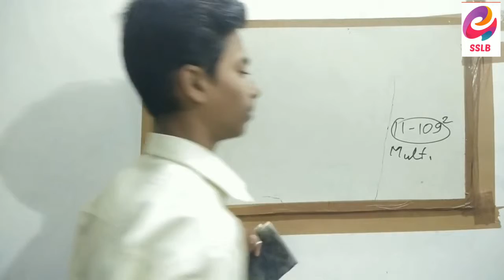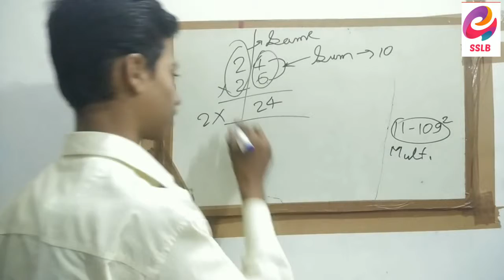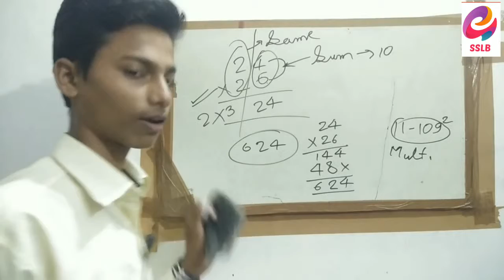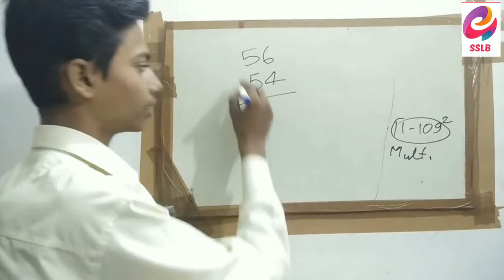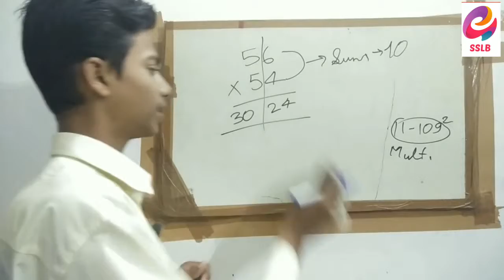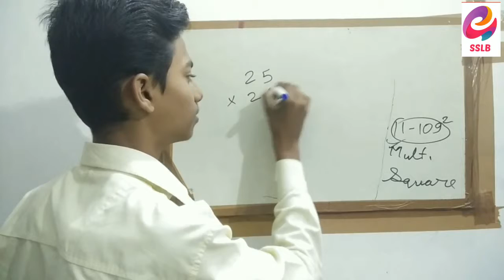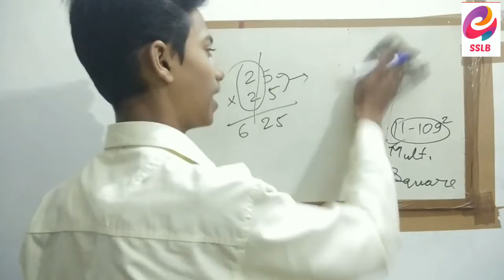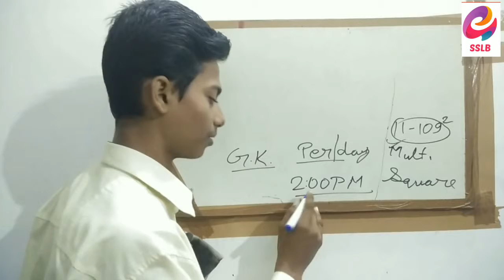11How to calculate square of any number | Vedic Mathmatics Tricks | 2018 | Ojaswa Gupta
11How to calculate square of any number | Vedic Mathmatics Tricks | 2018 | Ojaswa Gupta

I am Ojaswa Gupta.
 About Video:-
In this Video I explain about square tricks.
which is related to multiple trick.

Take care .
Phir milte hain agli video men.
2:00pm Ojaswa Gupta
3:00pm Durgesh Kumar